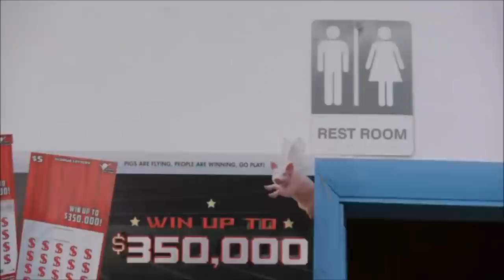Caleb Hutchinson: An 18-year-old Country Singer With MIND BLOWING Voice! | American Idol 2018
Hey, if you hadn't had a chance to watch HERE are the best AGT 2023 auditions 📣 What?! Did you see these famous contestants return years later? Full Segment | American Idol on ABC | Season 1 | Auditions

AMERICAN IDOL, the iconic series that revolutionized the television landscape by pioneering the music competition genre, will return to airwaves on SUNDAY, MARCH 11 at 8|7c, at its new home on ABC. The nationwide search for the next superstar kicked off in August 2017, as the Idol Bus traveled from Portland, Oregon, to Orlando, Florida, in its pursuit for talent, covering 23 cities across the country. Auditioning was made easier than ever as hopefuls also had the opportunity to submit audition videos online, as well as via select social media platforms using an official tag, TheNextIdol, cultivating over 300,000 posts. Also, for the first time in “American Idol” history, hopefuls had the opportunity to audition through a livestream platform. Helping to determine who America will ultimately vote for to become the next singing sensation, are music industry forces and superstar judges, Luke Bryan, Katy Perry and Lionel Richie. Emmy® Award-winning host and producer Ryan Seacrest will return as host of the beloved series.